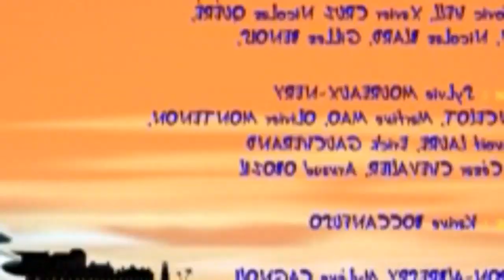Oggy and The Cockroaches ⭐️ Season 6 ⭐️ Expedition to Savannah ⭐️ Full HD New